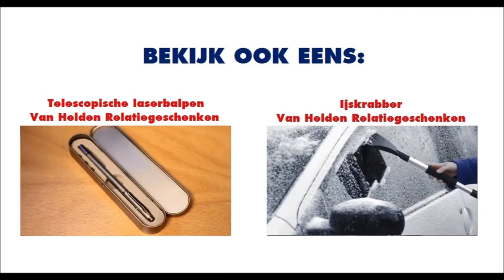Pluche harlekijn knuffel (bedrukken) - Van Helden Relatiegeschenken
Een vrolijk en zacht knuffeltje met geluid. In een handje zit een piepgeluid en in de buik een belletje. Zo trekt u de aandacht wel van de kinderen.